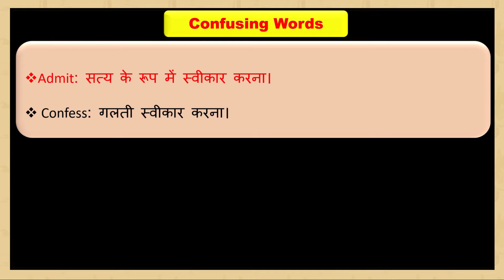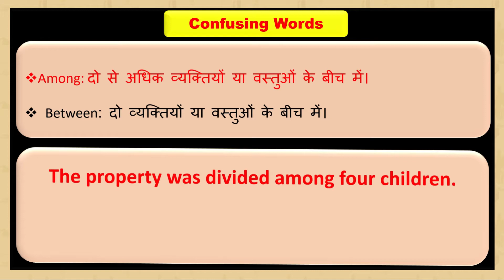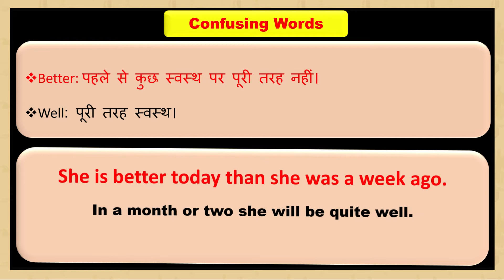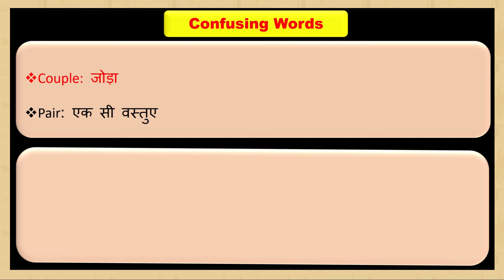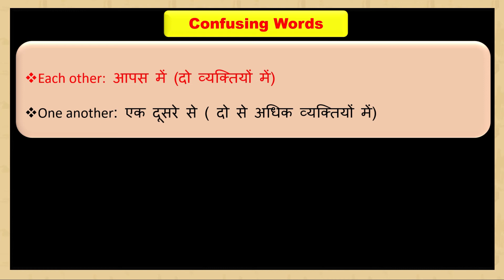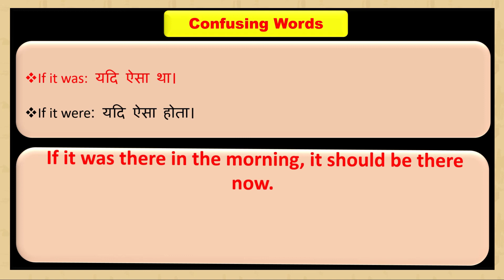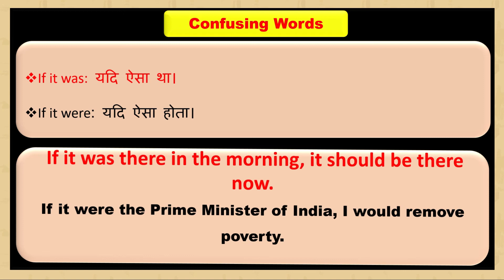Confusing Words: Part 1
Confusing Words: Part 1- We have explained some confusing words in this video. There are words which are similar in pronunciations and spelling but different in meaning. Certain words are completely different but there uses are different in different sentences. This video is very much helpful in clearing the doubts about various uses of words and improving the quality of writing and speaking.